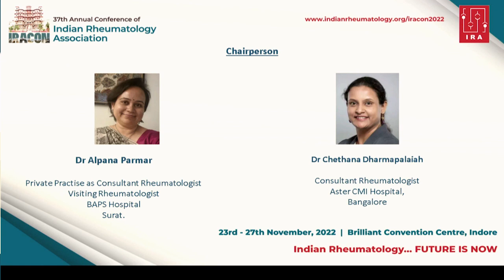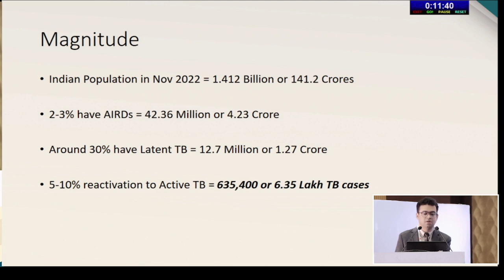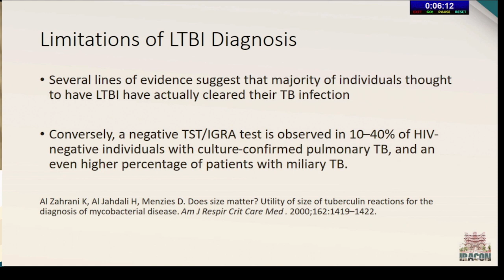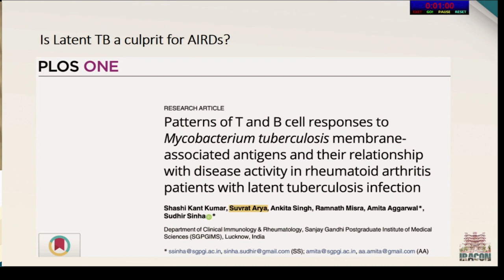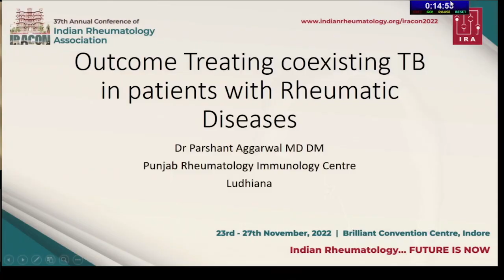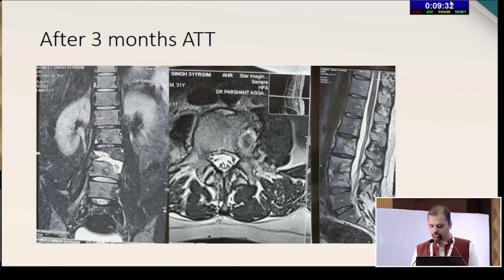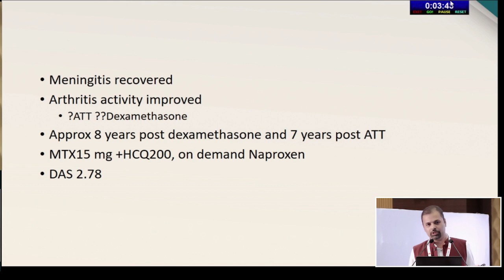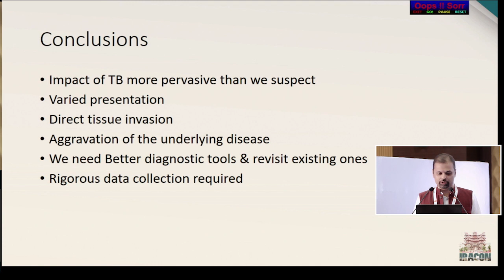IRACON 2022 | MYCOBACTERIA RHEUMATISM INTERFACE | 27-NOV-2022| DR BRIGADIER HALL | 1015-1110